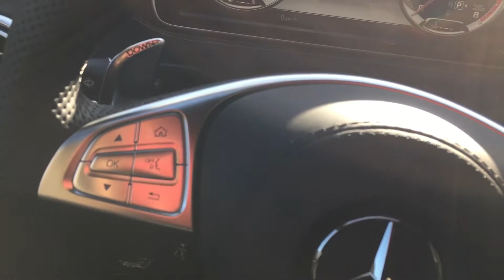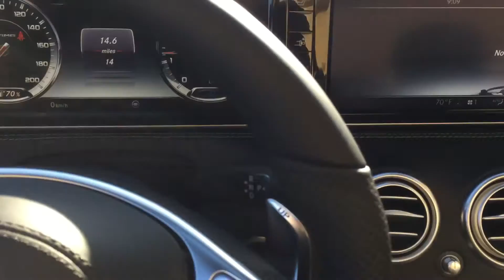3 Minutes with the 2017 S63 AMG Cabriolet by NorCal Mercedes-Benz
Black S63 Cabriolet. Carbon Fiber Designo interior. Enough said.